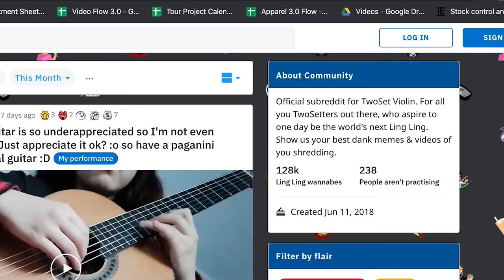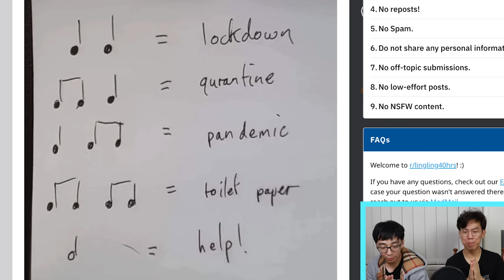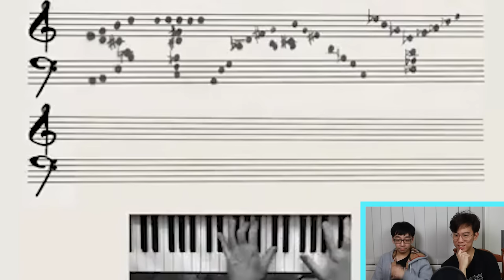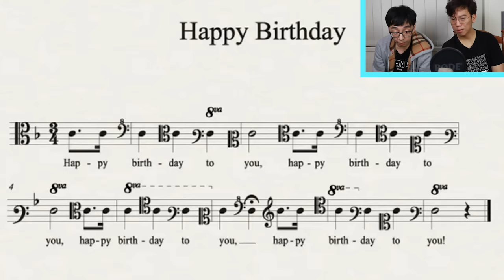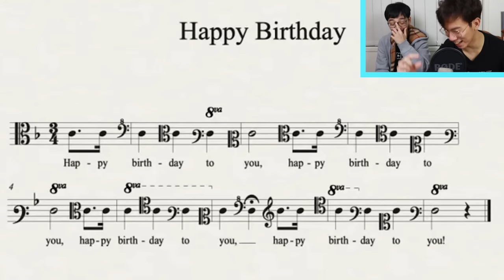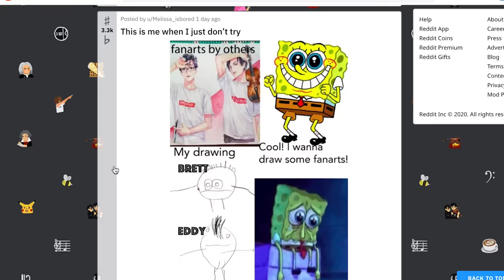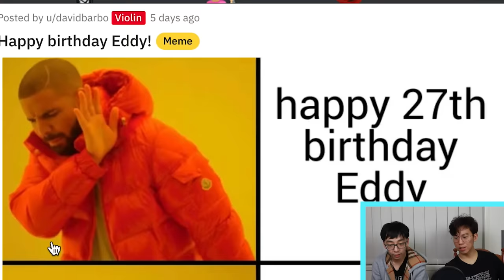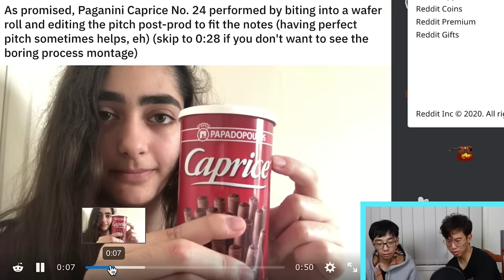PAGANINI 24 ON CLASSICAL GUITAR??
***Are you a creative apparel designer? Join our team!